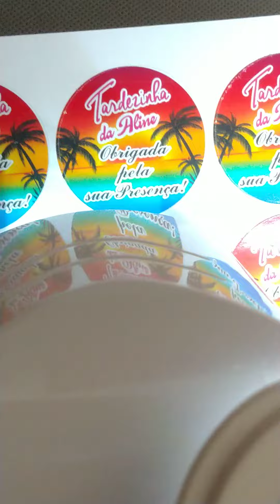adesivo para aniversario tardezinha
adesivo para aniversário tardezinha
cartela com 54 adesivos por R$ 20,00

"Por favor, Curta nossa página para receber as últimas atualizações!"
"Siga-nos para não perder nenhuma novidade!"
Obrigado!!!

Adesivos personalizados com recorte especial.